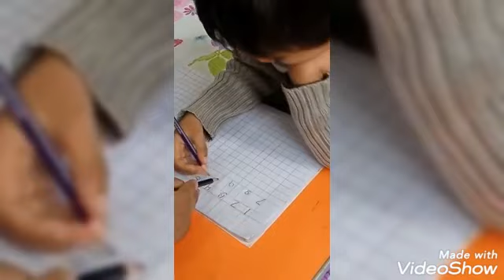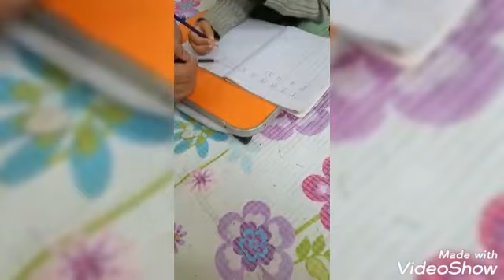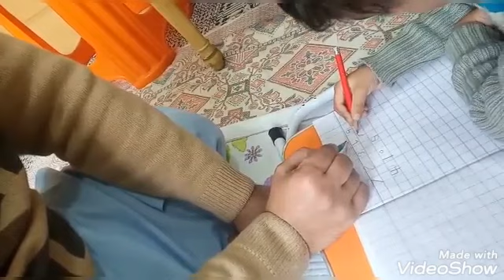I've been succeeded to make Autistic Child write counting from 1 to 10 in compliance Alhamdu Lillah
Hope ! you all are enjoying good health.

By the grace of Allah Rub UL Aalameen, I have been succeeded to
make an Autistic Child write counting from 1 to 10 in my compliance.
Moreover, I have made that ASD child learnt writing counting in randomized form.

FOR CONTACT
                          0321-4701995